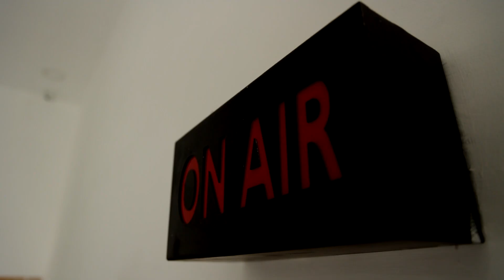BREAKING || புதுவையில் இருந்து சென்னை வரும் பேருந்துகள் ரத்து.!